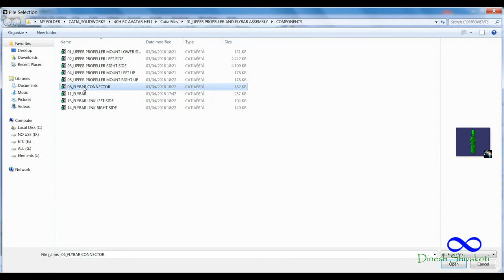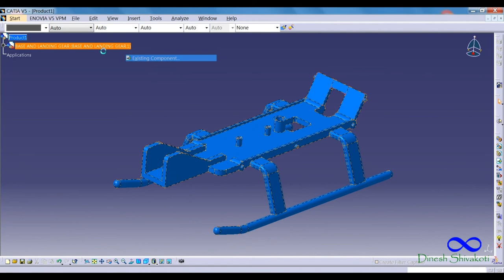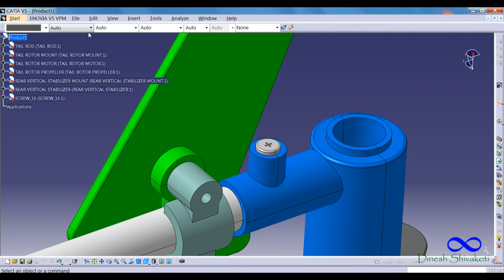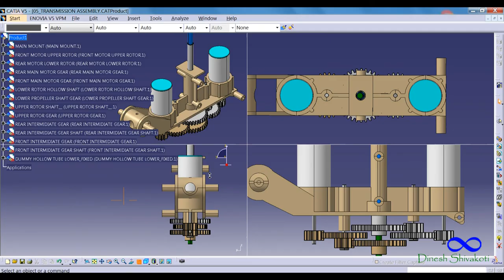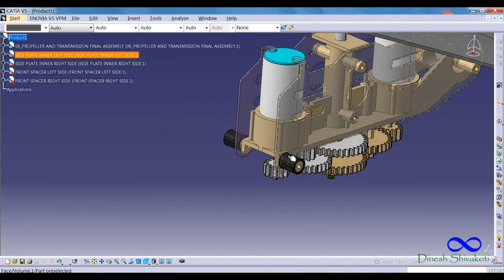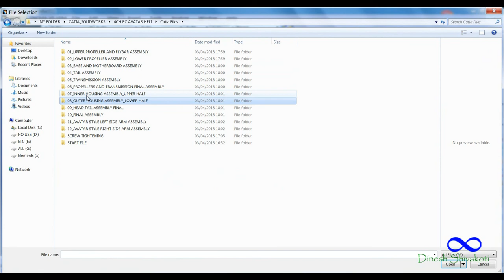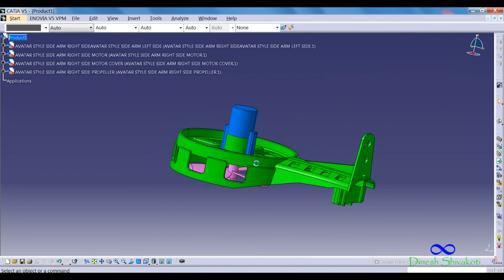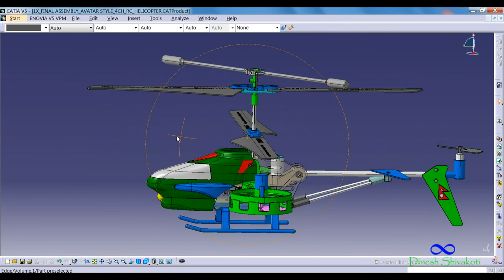Avatar Style RC Helicopter using CATIA V5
Visit my FIVERR profile if you want me to make some cool 3D designs(+3D printable ) for you.
I can shape your IDEA into a REAL FUNCTIONAL PRODUCT.
This is a 4CH Avatar Style RC Helicopter modeled in CATIA V5R20. This video shows an assembly of all the components of the RC Helicopter having as many as 97parts. If you want to support me and my channel, you can purchase this highly detailed Cad model for just 1.5 USD using PayPal. Cad data can be provided in either Catia native file format or universal file format(step).

My GrabCad Profile where you can get some components